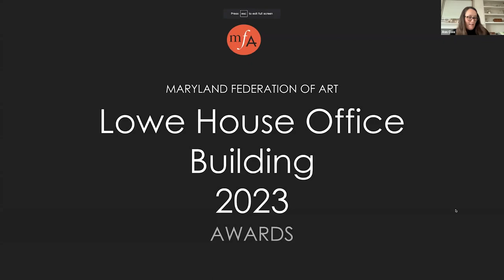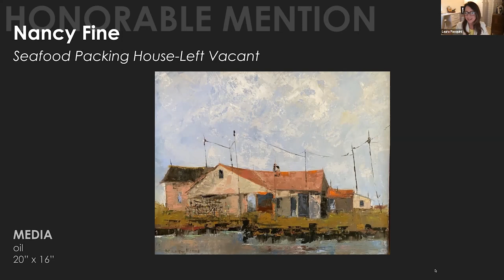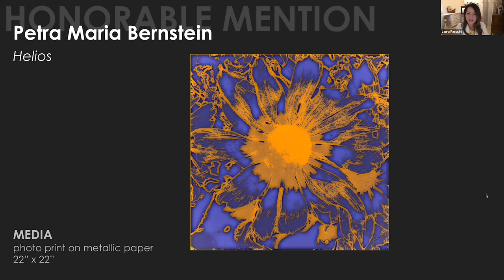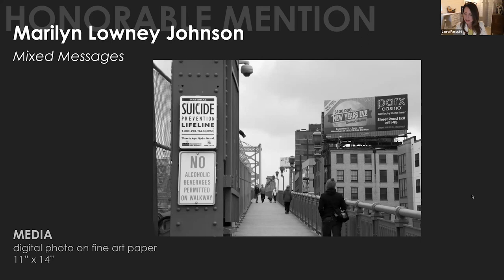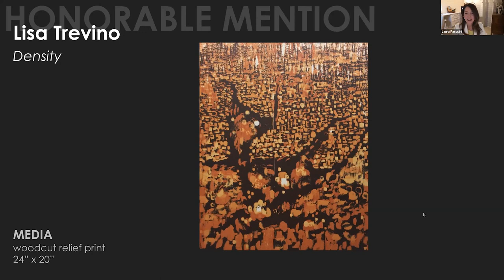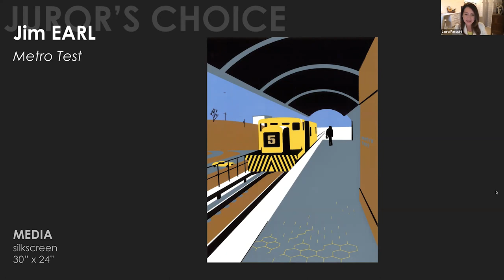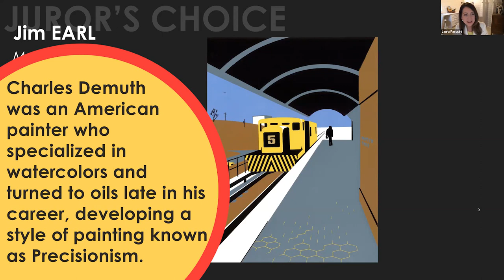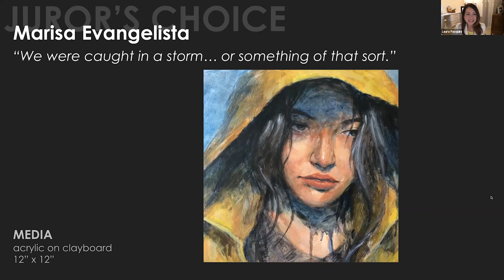Lowe House Reception 2023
Thanks to the 2023 Lowe House artists and juror Laura Pasquini, Artist, Museum Educator, and Visual Arts Success Coach, for making this exhibition so outstanding. In this virtual awards ceremony, Laura announces the award-winning pieces currently on display at the Lowe House Office of Delegates and discusses creative processes with the artists. Thank you to all of the artists who submitted their work, Laura, and the Maryland House of Delegates for making this exhibition so outstanding.

🖼️ See all the complete Lowe House show or visit the Lowe House Office Building at 6 Bladen Street Annapolis, MD 21401 to see the show in person now through April 10